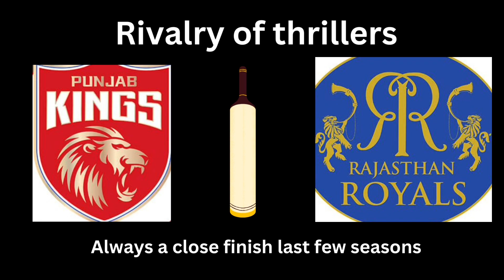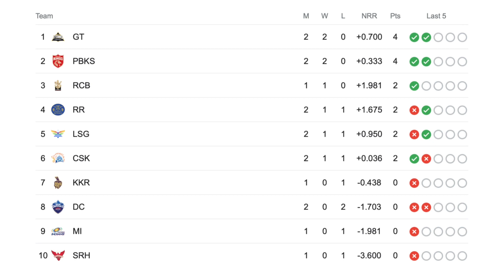Punjab Kings v Rajasthan Royals | El Clasico of Cricket | Nail biting IPL thriller | Last over drama